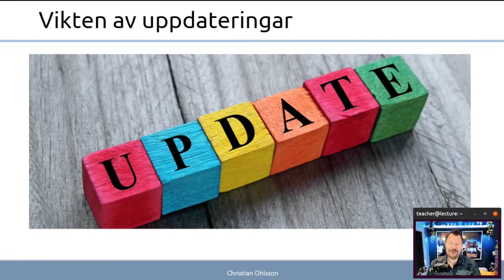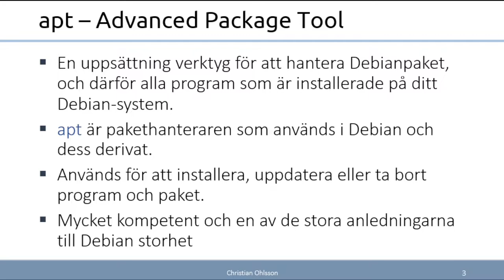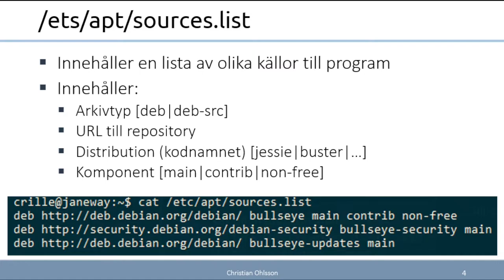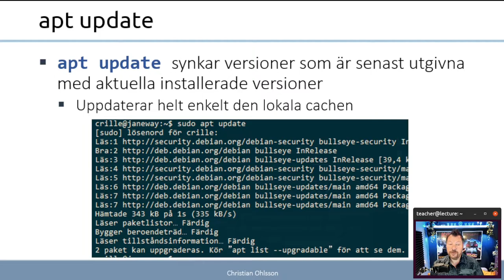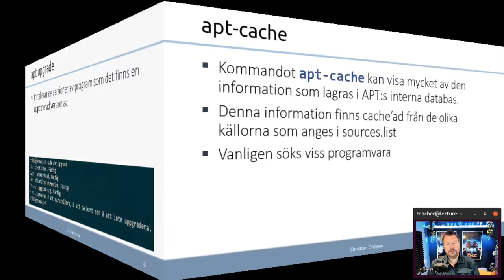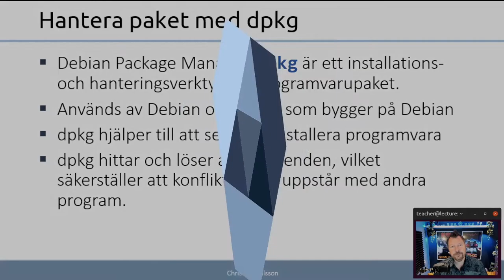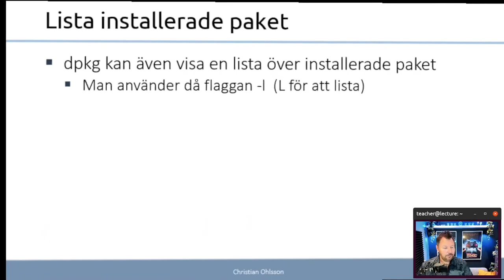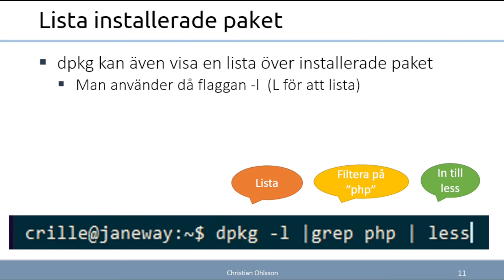ITN 2022 2.2.1 Uppdateringar och installation